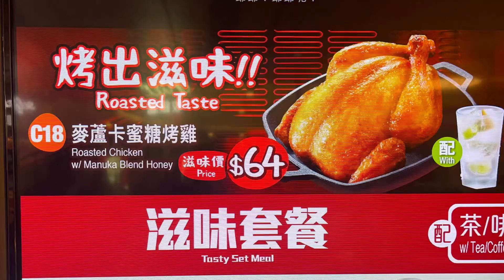蜜糖烤雞🐥好香蜜糖又好味！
大家樂晚餐大家去試吓好味😋！